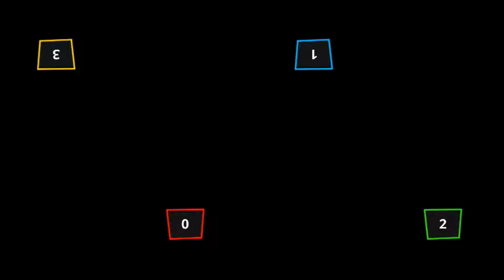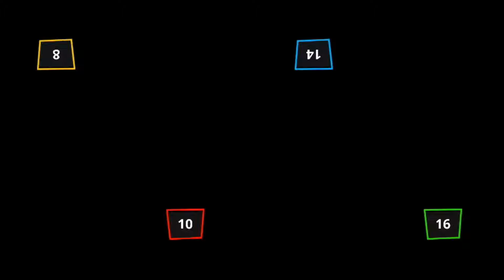Stickman Party Minigames | All Game Tournament Part 4 | Funny Stickman Gameplay Walkthrough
Stickman Party 2 3 4 Minigames

Stickman Party is a collection of single player / local multiplayer games, including games for one player, 2 player games, 3, or even as many as 4 players on the same device (smartphone of tablet). In stickman games, the rules are very simple. You can play without internet / Wi-Fi, because this game is for offline, local multiplayer, on one.